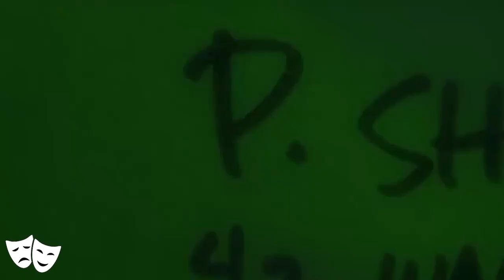Escena Buscando a Nemo: Marlín y Dory